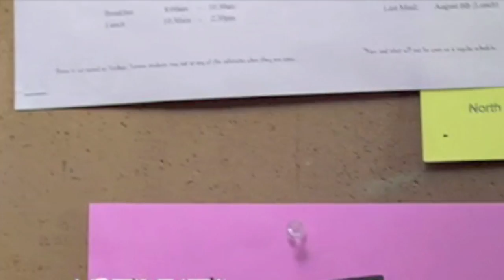Des hommes qui brûlent de la charité